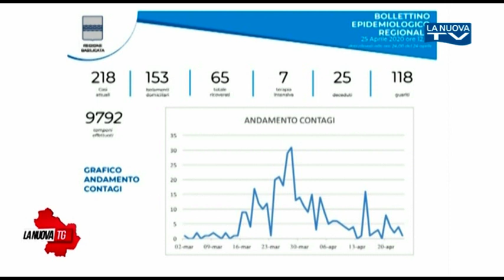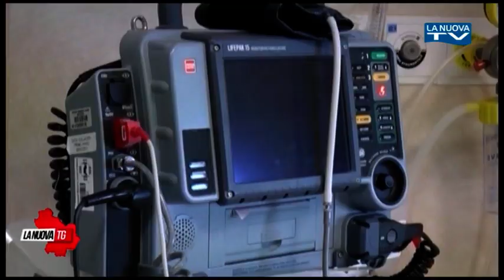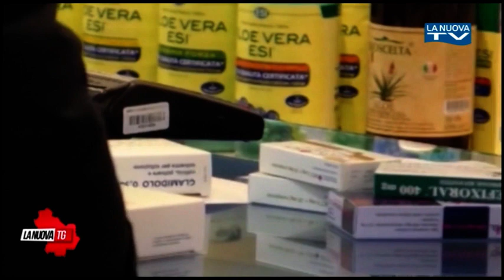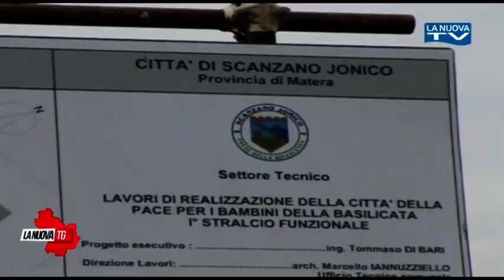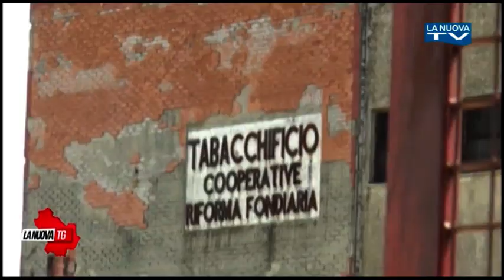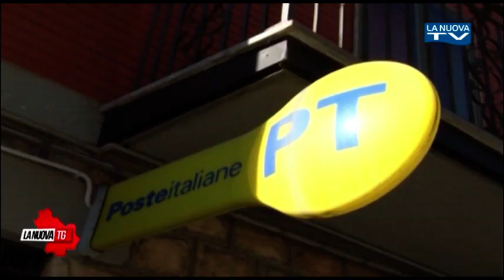La Nuova Tg edizione 13:50 sabato 25 aprile 2020